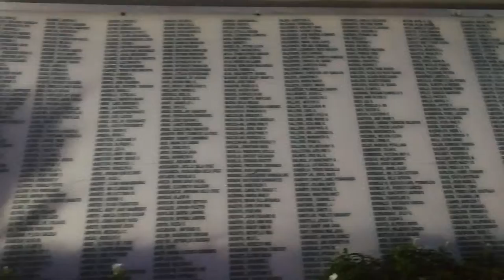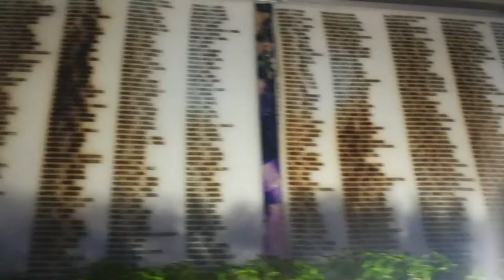Tacloban Typhoon Yolanda Memorial